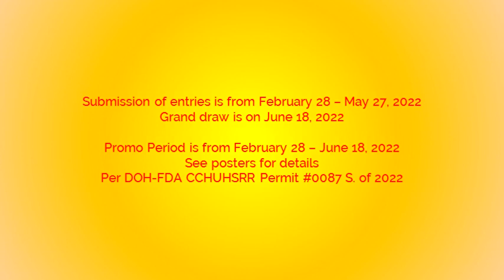ACS Milyones 2022 Radio Promo (Sending of Entries) (2022) (OCQ's Version)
ACS MILYONES 2022 Promo Mechanics
All submitted entries from ACS MILYONES 2020, which was stopped due to Covid-19, shall be included in the Grand Draw.

2. Place entry inside a white, legal-sized envelope and enclose any one (1) of the required proof-of-purchases

3. On the outside of the envelope indicate the promo title “ACS MILYONES 2022”, the proof-of-purchase (POP) used, and MBC Station-City. The POP as indicated on the outside of the envelope must match the actual POP used with the entry.

4. Participants may drop their entries in drop boxes located at MBC stations and/or Radyo Natin stations in their area. Participants may mail their entries to these stations but must ensure that their entries arrive in time for the deadlines set for each weekly or Grand Draw.

5. In Metro Manila, participants may mail their entries to “ACS MILYONES 2022” c/o DZRH, 90.7 LOVE RADIO, 101.1 YES THE BEST and 96.3 EASYROCK at MBC Bld., Sotto St., CCP Complex, Roxas Blvd. Pasay City or drop entries at the drop boxes located at the foregoing address.

Hatid sa'yo ng:

- Unique Toothpaste
- Pride Detergent
- Smart Dishwashing
- White Rose Papaya with Vitamin B3

Submission of entries is from February 28 – May 27, 2022
Grand draw is on June 18, 2022

Promo Period is from February 28 – June 18, 2022
Per DOH-FDA CCHUHSRR Permit #0087 S. of 2022

ThouShallNotSteal (Exodus 20:15)
HuwagMagnakaw (Exodus 20:15)
YOUR OWN